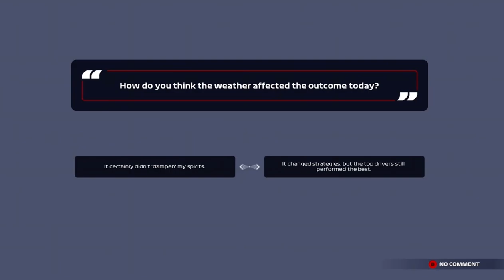F1 '21 Dutch GP Round 7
Howdy Racefans,

Its a wet one today at zandvoort. I felt good in the car but the increasing lack of power held me back n having to give gasly his spot back right from the very beginning absolutely ruined my race. And then i had a very typical moment to say the least, which killed the race and maybe even my top 10 championship hopes completely. Im not running the practices so i can save some life on the motor but i dont think itll be enough n i might not finish the season to say the least. But its whatever cuz theres nothing i can do about it at this point.

Hopefully itll go better than im expecting and i hope youll be there with me whether it does or not